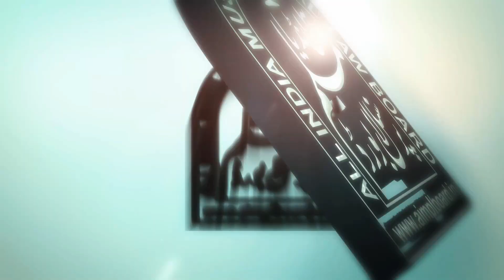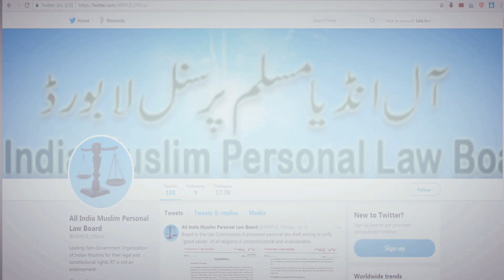AIMPL Board Musalmano Ka Mutahida Platform Hai2पर्सनल लॉ बोर्ड मुसलमानो का मुत्ताहिदा प्लेटफार्म है2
All India Muslim Personal Law Board Musalmano Ka Mutahida Piatform Hai 2|
पर्सनल लॉ बोर्ड मुसलमानो का मुत्ताहिदा प्लेटफार्म है2|

Maulana Muhammad Umrain Mahfooz Rahmani DB
(Secretary All India Muslim Personal Law Board)